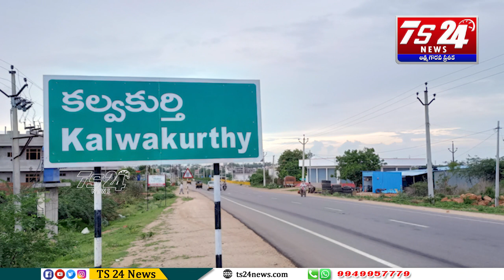ట్విస్టులే ట్విస్టులు...నాయకుల అలకలు ,పార్టీ పెద్దల బుజ్జగింపులు|TS24 News